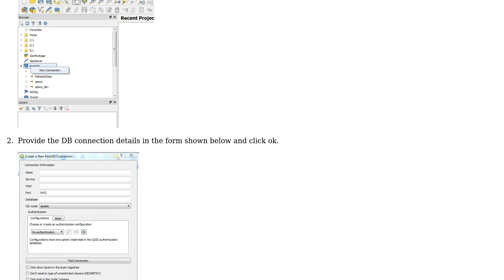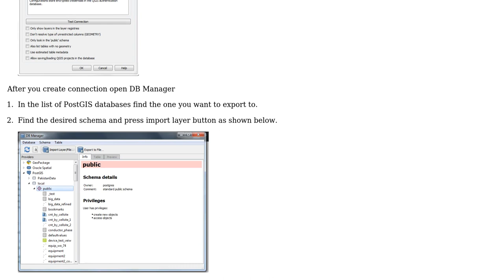GIS: Export selected PostGIS features to a new PostGIS layer in QGIS? (2 Solutions!!)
GIS: Export selected PostGIS features to a new PostGIS layer in QGIS?

With thanks & praise to God, and with thanks to the many people who have made this project possible! | Content (except music & images) licensed under CC BY-SA | Music | Images & others | With thanks to user tinlyx user Sociabilis user Asad Abbas and the Stack Exchange Network Trademarks are property of their respective owners. You are responsible for your own actions.